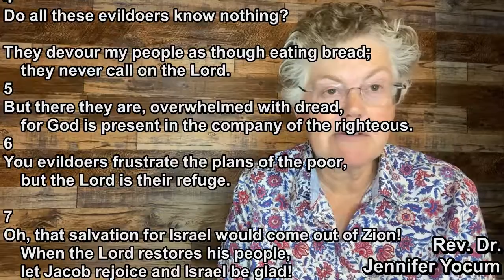Psalm 14, The Psalmcast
A psalm about villains and corruption. Don't confuse the idea of religious identity with being a good or bad person. "You shall know them by their works."  Faith is not a label, it's the whole person.